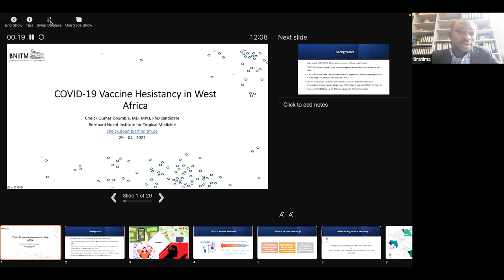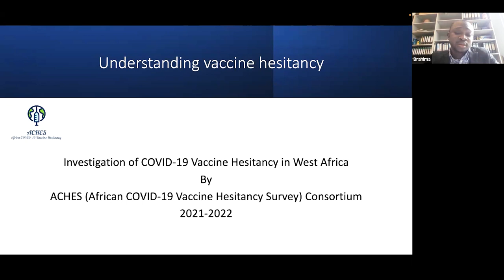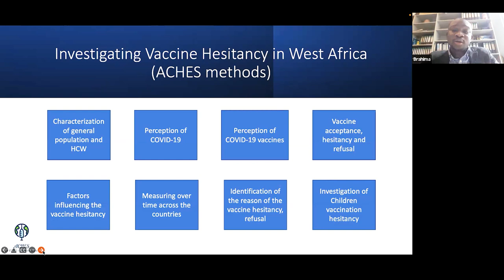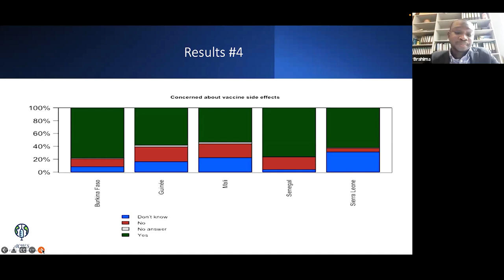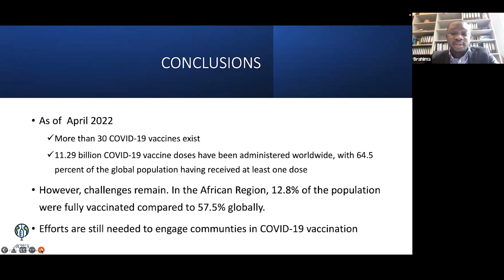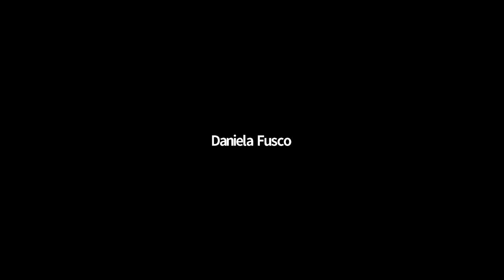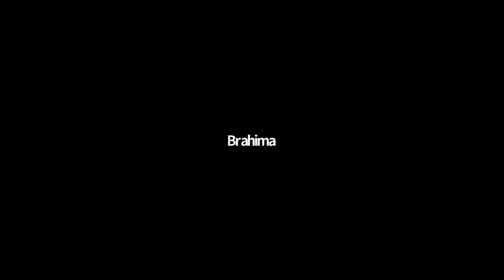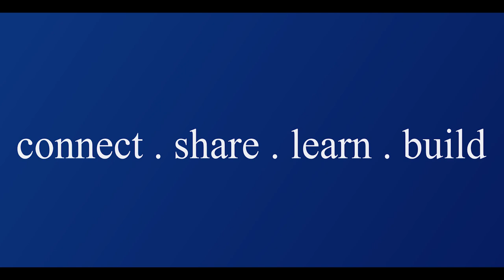WEBINAR on COVID-19 Vaccine hesitancy in West Africa - Cheick Oumar Doumbia